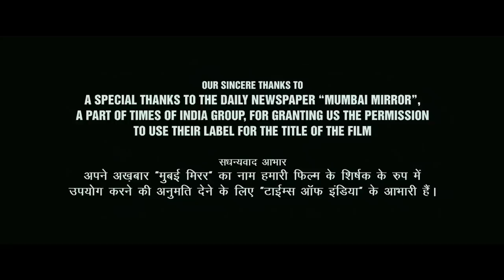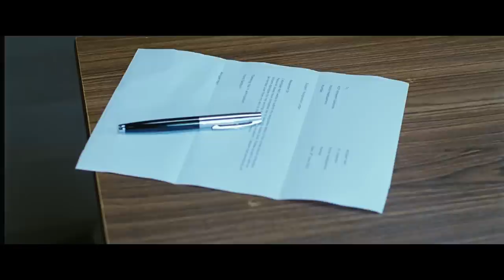Hindi Movies 2016 Full Movie - Mumbai Mirror - Bollywood Action Movies - English Subtitles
Watch new Bollywood full action movie 2016 "Mumbai Mirror" is a latest Hindi movie is about Powerful and corrupt dance club owners have dubious connections with the Mumbai police. Directed by Ankush Bhatt.

Movie Credits :

Movie - Mumbai Mirror
Director - Ankush Bhatt
Producer - Raina S Joshi
Starring - Gihana Khan, Prakash Raj, Vimala Raman, Aditya Pancholi
Mahesh Manjrekar, Prashant Narayanan, Raja Bherwani
Writer - Ghalib Asad Bhopal